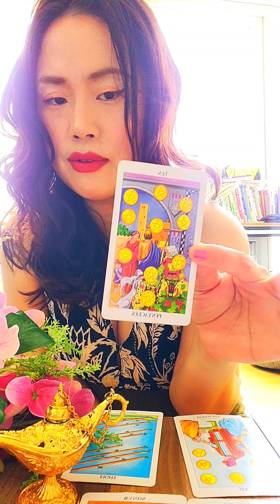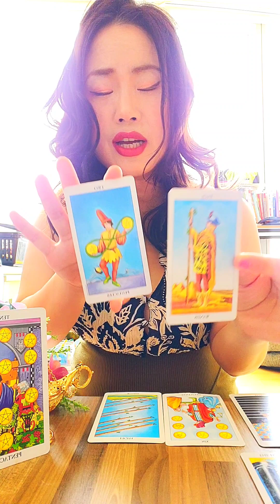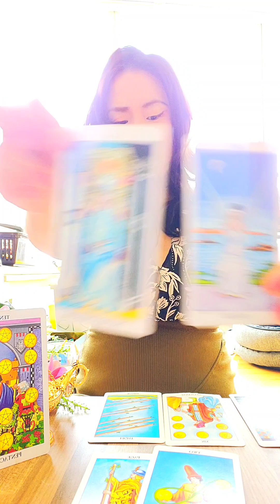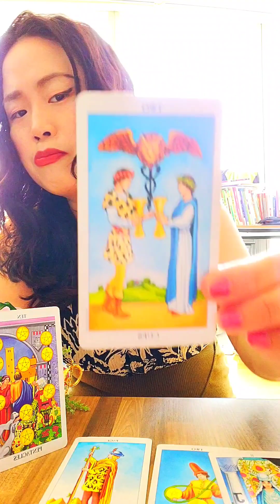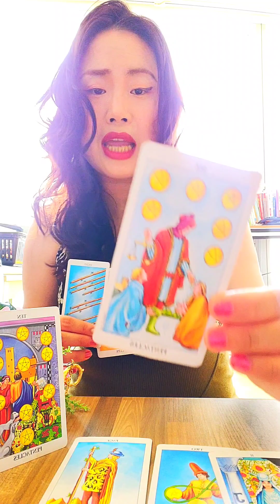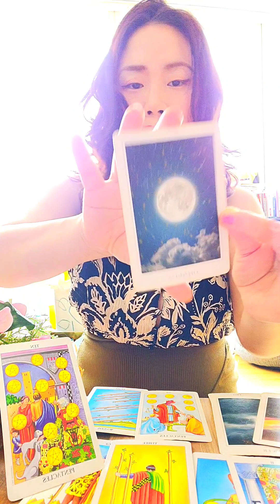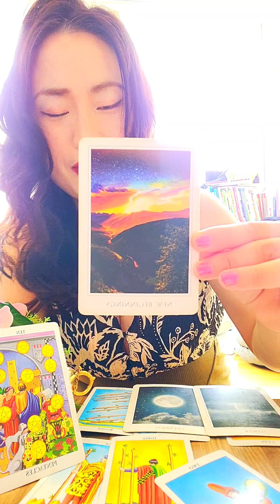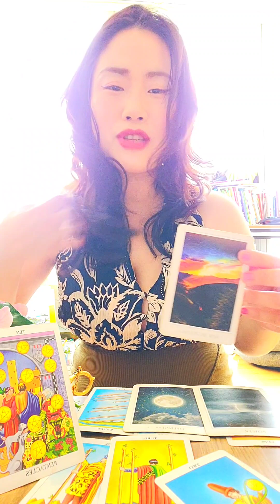Gemini ♊️ Wow!!You can have it all! The New beginning with 10 of pentacles! 🤗❤June 2023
Hello my lovely Soul families Gemini 🤗

This is a general love reading so please take it how it resonates for you.

Let the True  Love comes in
let the new beginning comes to you..

by
Loving yourself more and more.
and
by moving on from the Past energy.

Peace!
Much Love 😍

Nahee☺️❤

P.S.